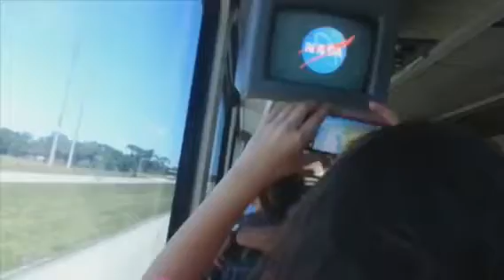Five shuttle launch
Excellent video showing a five shuttle launch